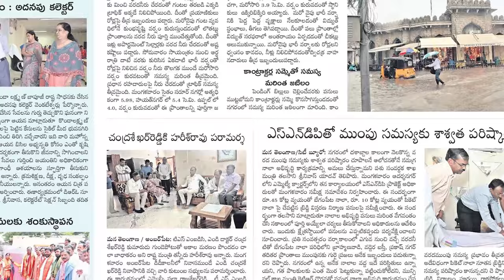PM Modi vs CM KCR | BJP vs BRS | Telangana Elections 2023 | KCR Naya Nijam | TS News | Mango News